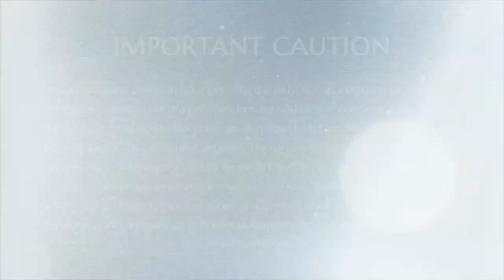Reviving The Original Spirit of Hindus || Part 2 || NS || 17 Feb 2018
Name Of The Convention: Nithya Satsang
Session on: Reviving The Original Spirit of Hindus Part 2
Date: 17 February 2018
Venue: Adi Kailasa, Bengaluru, Karnataka, India

In this video Supreme Pontiff of Hinduism HDH Nithyananda Paramashivam revealed that Hinduism has a systematic methodology of analyzing and discovering whether something is truth or not. He encouraged His disciples and devotees to always seek the truth, by going to the source, which is Upanishads. He revealed that by reading the first twelve Upanishads, you will be equip with the knowledge to acid wash information and absorb the truth in any system of information. He also emphasized that Sampradaya is the only solid foundation for permanent living.